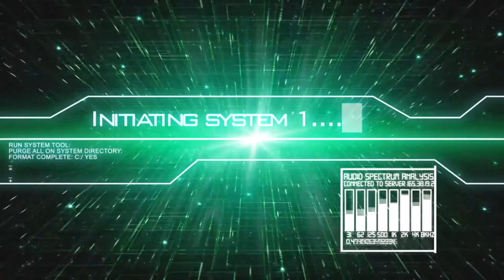(FR) Let's Play de Tom Clancy's The Division Ep 34 Holy shit I'm just dying !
Mission Faite

Episode spéciale de 43,48 min pas voulue le couper en 2 :P

Attaque la Forteresse
Centre d'événement de Lexington

Info Complémentaire !

Enjoy !! Gunsho !!